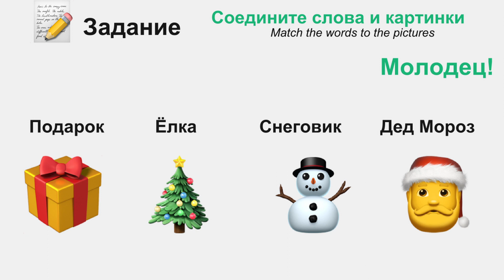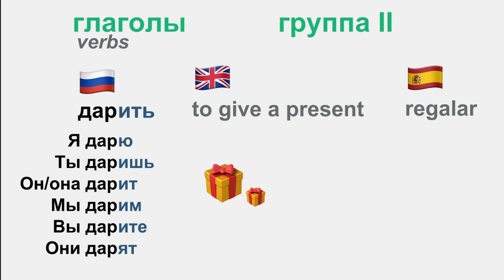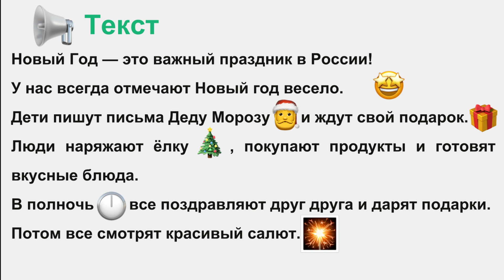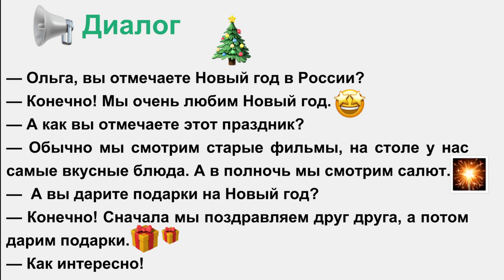Russian for beginners. Listening. Christmas and New Year vocabulary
In this video you will learn Christmas and New Year vocabulary, how to conjugate different verbs and you will figure out how to describe New Year celebration in Russian. Enjoy! Happy New Year!